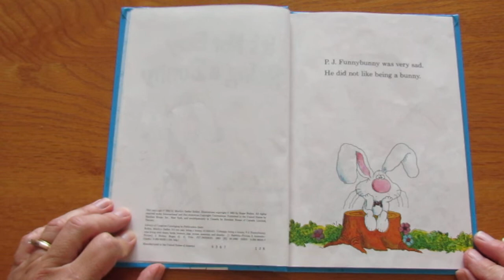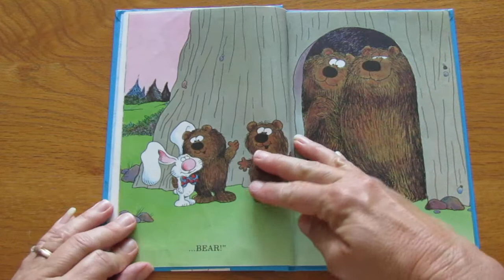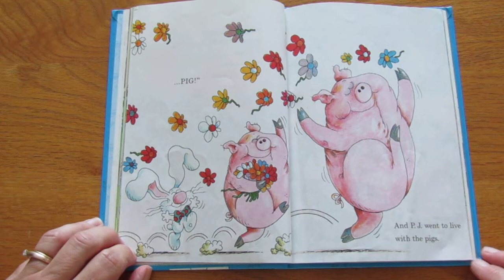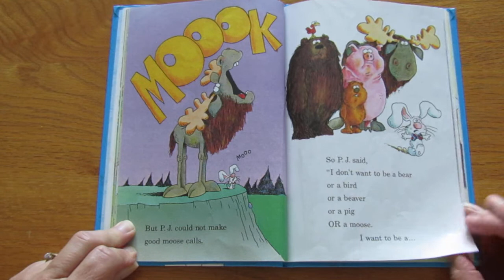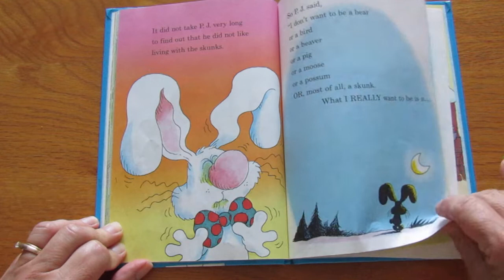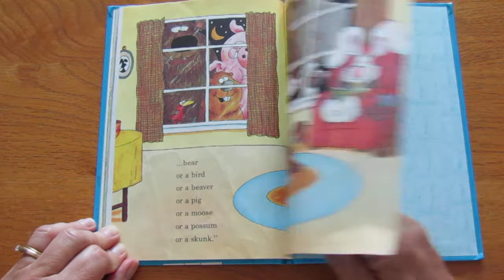It's Not Easy Being a Bunny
Miss Pam reads It's Not Easy Being a Bunny, by Marilyn Sadler.  Illustrated by Roger Bollen.